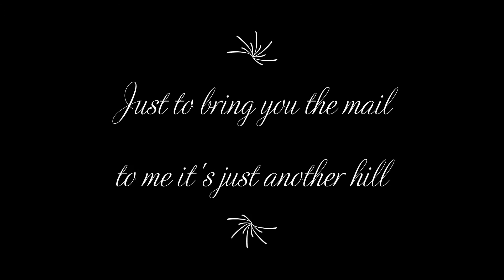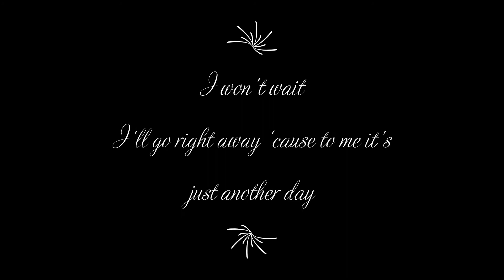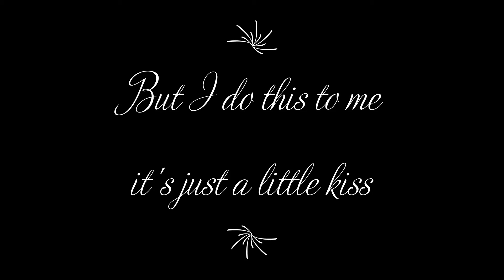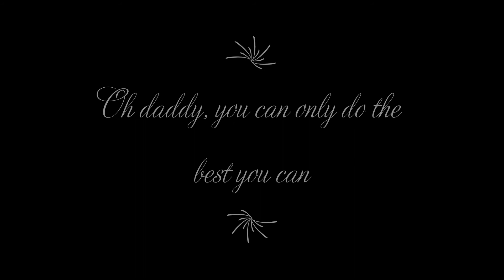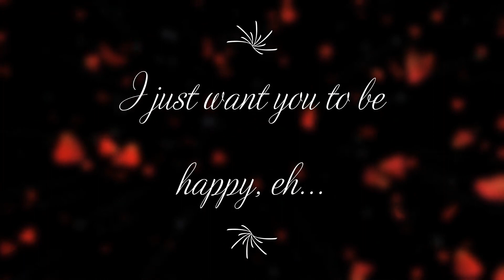Rickie Lee Jones Jolie Jolie Lyrics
Jolie, Jolie, pretty little thing

Berce moi toute la nuit
All I want you to do is just be happy

And we went on a walk and we went on a hill
And come back up again, you know I will
Just to bring you the mail, to me it's just another hill

Jolie, Jolie, berce moi
Prend sur toi toute la nuit
All I want you to do is just be happy, be happy

Do you want me to fly to heaven's gate?
I won't wait
I'll go right away 'cause to me it's just another day

Even happier than that
Do you want me to stop every time I start?
When I kiss your lips and you break my heart
But I do this to me it's just a little kiss
It's just a little kiss

Uh,huh,uh,Ah,ha,oh,hmmm,ah
Stay right there on the A
Yeah
Oh,Yeah,Stay right there, uh
Oh daddy, you can only do the best you can
I just want you to be happy, eh.